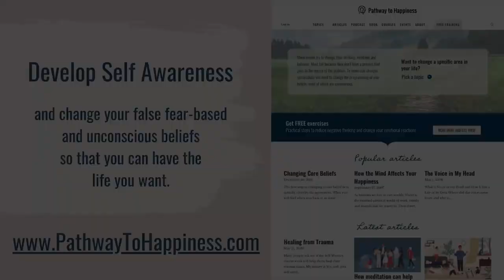Anxiety & OCD therapist John Glanvill talks about how he overcame OCD and anxiety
Access the Calmness in Mind anxiety and OCD video series

Gary Van Warmerdam of interviews John Glanvill about how he overcame his anxiety, OCD, shyness and self-consciousness.